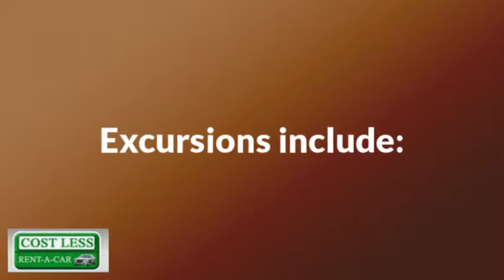car rental st lucia